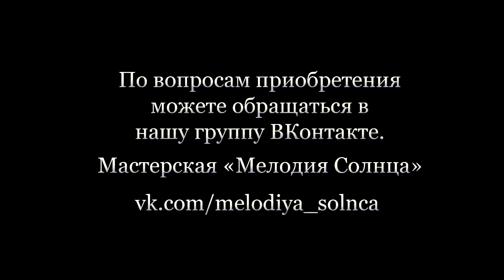Ирина Моргунова о наших Космофонах!:)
Космофоны (Глюкофоны) от Мастерской "Мелодия Солнца".

Дриммейкер - сопроводительница к мечте, наша подруга и просто ХОРОШИЙ ЧЕЛОВЕК!:)

Волшебные музыкальные инструменты, по доступной цене, высылаем по всему МИРУ с любовью!

Kosmofony (steel tongue drum) from the workshop "Sun Melody".

Magical musical instruments, at an affordable price, we send all over the world with love!